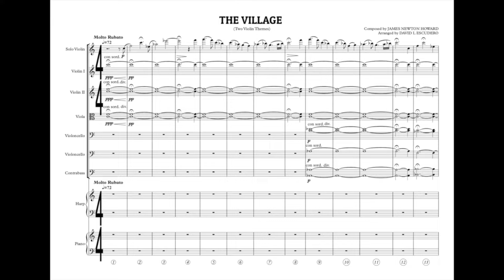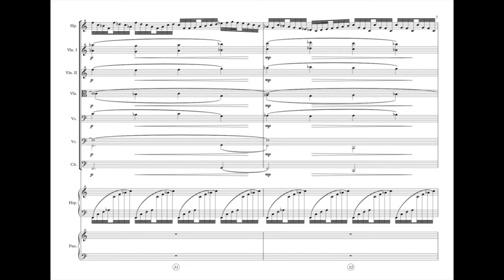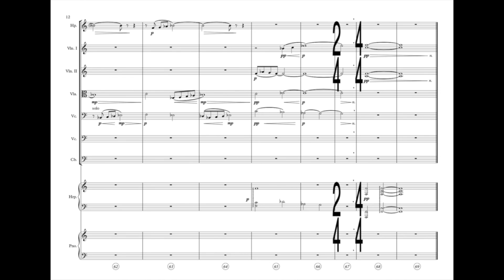THE VILLAGE (James N. Howard) | Suite | Orchestral Score & Parts